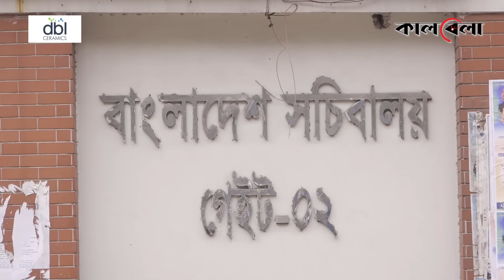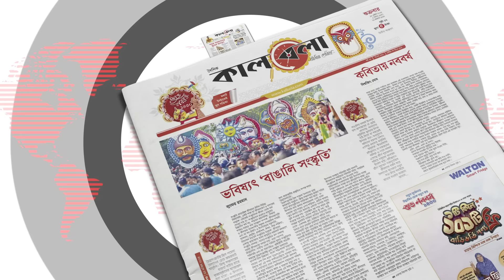সচিবালয়ে তদবিরবাজদের দৌরাত্মে উপদেষ্টারা বিরক্ত | Bangladesh Secretariat | Adviser | Kalbela